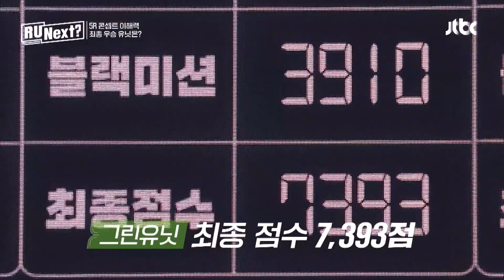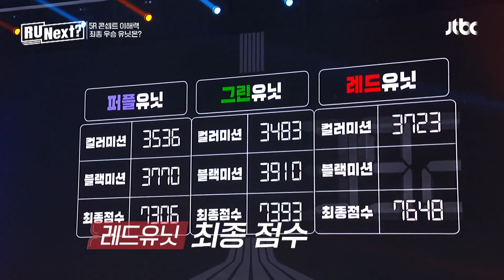[결과 발표] 베네핏을 받고 유닛을 우승 시킬 총대 멤버는? | R U Next? 8회 | JTBC 230818 방송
[결과 발표] 베네핏을 받고 유닛을 우승 시킬 총대 멤버는?